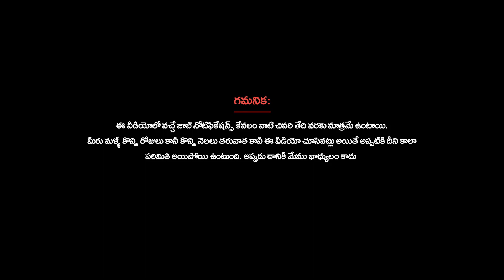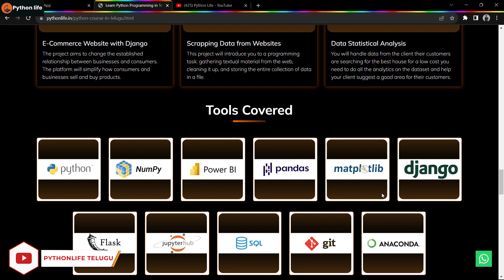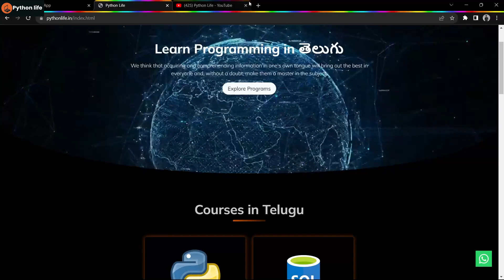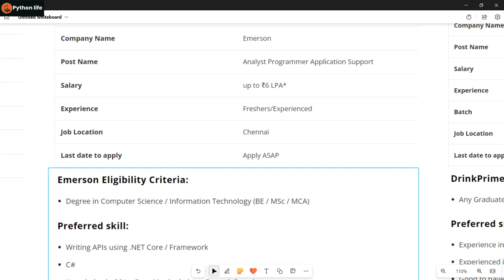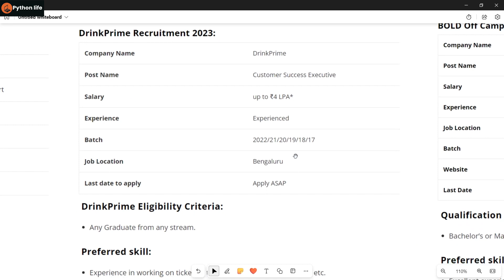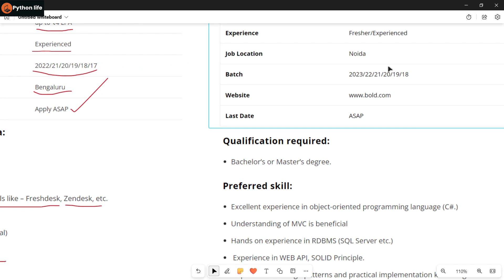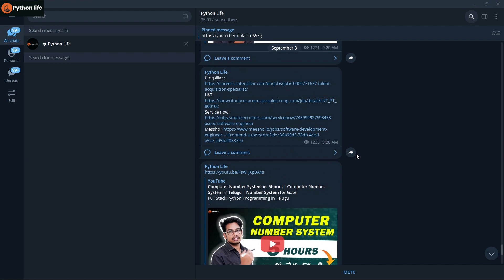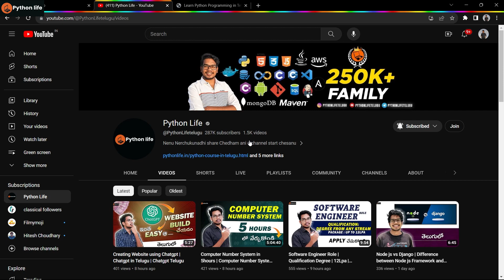DevOps Jobs for freshers | IT Jobs | Software Jobs Updates | Software Notifications